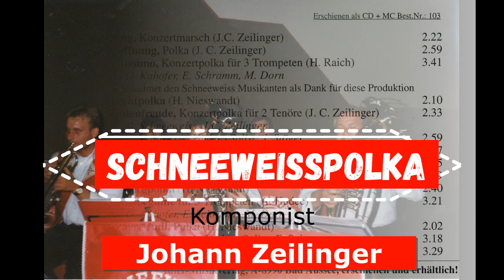Schneeweiss Musikanten - Schneeweisspolka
Komponist; Johann Zeilinger
erschienen auf CD103 im Adler Musikverlag in Bad Aussee

Mit Freundlicher Genehmgung von Karl Schneeweis darf ich die Schneeweis Musikanten hier vorstellen